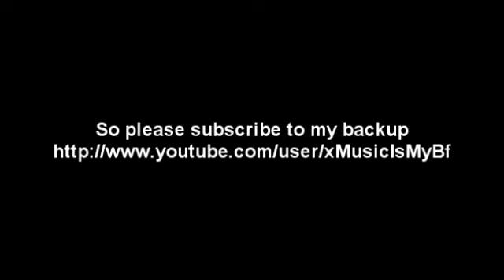I have bad news. Very Bad news.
My account has one strike now.